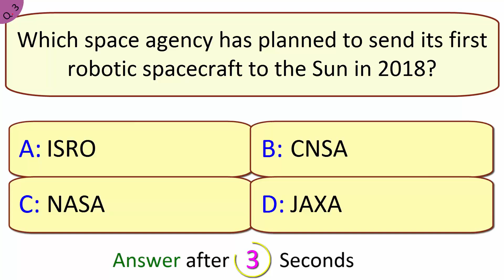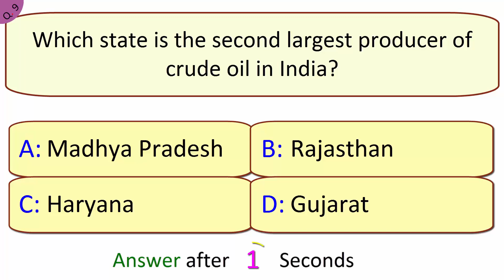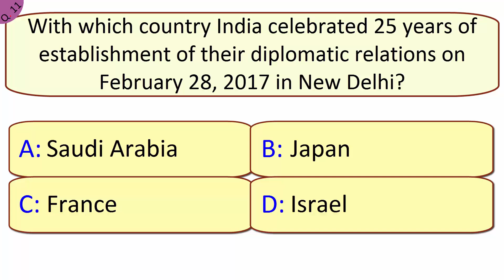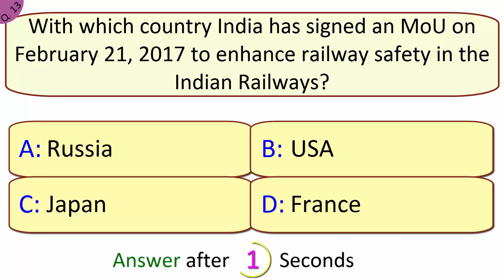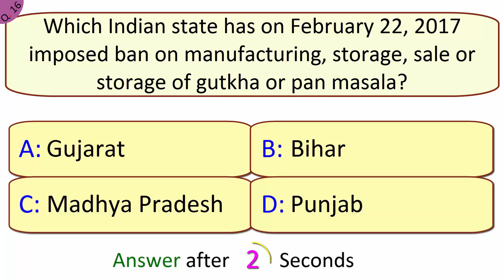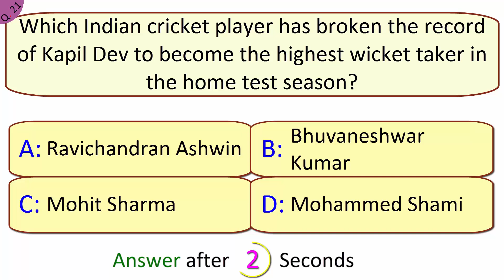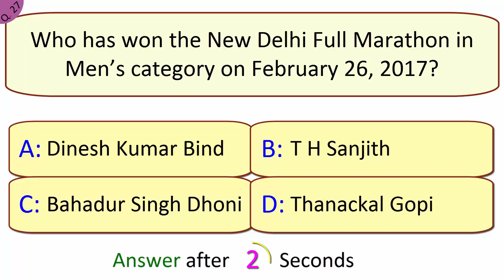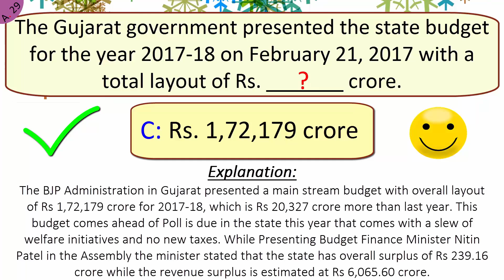February 2017 4th week Current Affairs Test for Competitive Exams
Latest February 2017 4th week (February 22 to February 28) Current Affairs Question with Answers for banking ibps po and clerk, ibps rrb exams, RBI, SBI Po 2017, SBI Clerk exams. General awareness is most important for all the written examinations. In various exam including UPSC and SSC and IAS and banking national and international current affairs is one of the most important sections.
In Free Online Mock Test Video comprises of Thirty multiple choice objective type Questions and Answers with full Explanation.

≺ Click How ≻